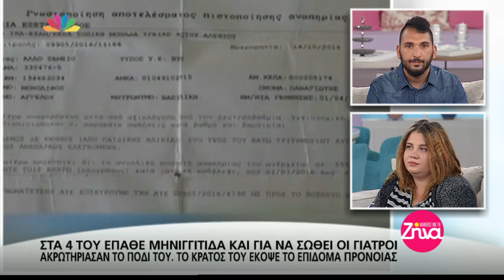"Αλήθειες με τη Ζήνα" - 26.4.2017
Θέματα σημερινής εκπομπής:

- Πυροσβέστες νοίκιασαν σπίτι σε έγκυο όταν το δικό της κάηκε.

- Σοκ στη Χαλκίδα. Σε κρίσιμη κατάσταση 2χρονο αγοράκι που κατάπιε ναρκωτικό χάπι. Συνελήφθη ο πατέρας του.
Απευθείας Σύνδεση με το νοσοκομείο "ΠΑΙΔΩΝ ΑΓ. ΣΟΦΙΑ".

- Η Ζήνα συνάντησε την 25χρονη Αθηνά. Μια ανύπαντρη μητέρα που αναγκάστηκε να δώσει το παιδί της για υιοθεσία για καλύτερο μέλλον.

- Συντετριμμένη η κόρη του Στάθη Ψάλτη 2 μέρες μετά την κηδεία του πατέρα της. Τι μας εξομολογείται;

- Απάνθρωπη τακτική ακρωτηριασμού γυναικείων γεννητικών οργάνων. Το βάρβαρο έθιμο και στη χώρα μας.

- Ιερέας της Ουκρανικής εκκλησίας νικητής του Ουκρανικού "The Voice".

- Αναβιώνει η δίκη για το μακελείο του Προφήτη Ηλία με θύματα 2 άνδρες. Δρακόντεια μέτρα ασφαλείας για τον κίνδυνο επεισοδίων.

- Τι λέει ο αδελφός του δράστη Στέφανος Κοκολογιάννης που κάθεται και ο ίδιος στο εδώλιο για το μακελειό με θύματα 2 άνδρες.

- Μαζί μας ο Παναγιώτης και η σύντροφός του Μαρία.
Στα 4 του έπαθε μηνιγγίτιδα και για να σωθεί οι γιατροί ακρωτηρίασαν το πόδι του - Το κράτος του έκοψε το επίδομα πρόνοιας.